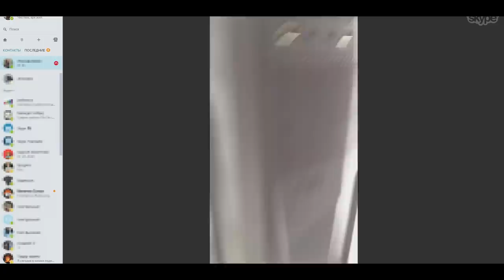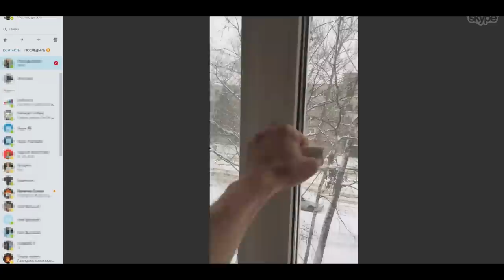ГРИФЕР ВЫКИНУЛ СВОЙ КОМПЬЮТЕР В ОКНО ИЗ-ЗА МАЙНКРАФТА!| АНТИ-ГРИФЕР ШОУ #123